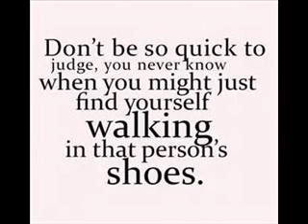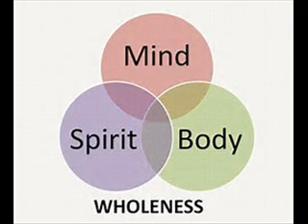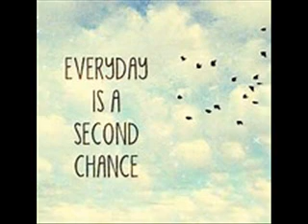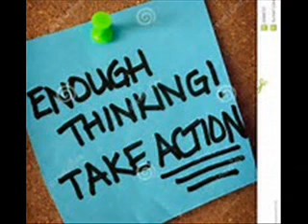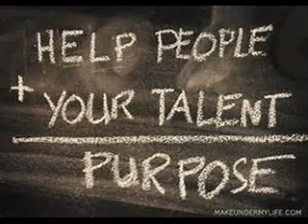Diva Thoughts - Change music Elizabeth Butler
Change
I FACE CHANGE WITH COURAGE AND FAITH.

Those things that I see, hear, and feel are never exactly the same from one day to the next. The Greek philosopher Heraclitus said that no one can step into the same river twice. Just as the water in a river is moving forward, my life is in motion as I travel onward.

Seasons change, people change, and I change as I grow in understanding of life, of God, and of myself. I can prepare for such moments by living in faith. Rather than exerting effort to live in the past, I focus my energy on building upon new possibilities.

I am never without a steady divine presence in my life. With God’s assurance, I face change with courage and faith.